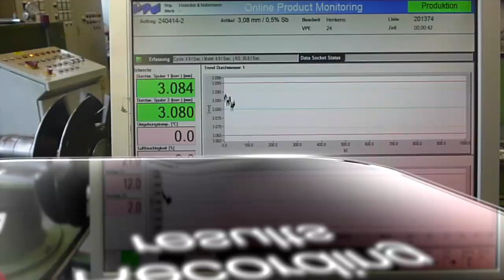A glance at the H&N pellet production - part 1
A short clip about our pellet production - from the lead ingot to the pellet. See the drawing of the pre-product lead wire, the swaging of the pellet and the qualtity control.

Will be continued.